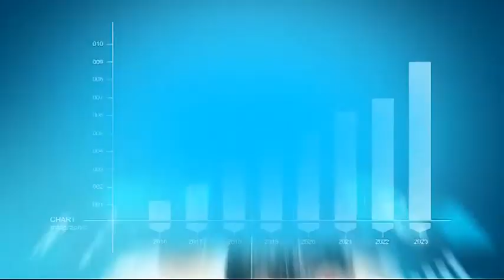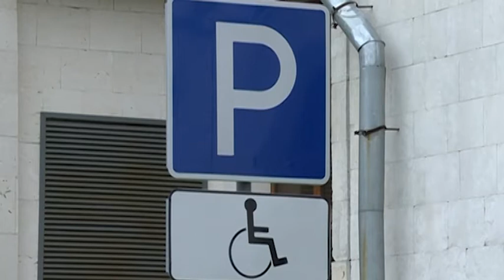Программа "В тему" от 5.06.17: Александр Грибов